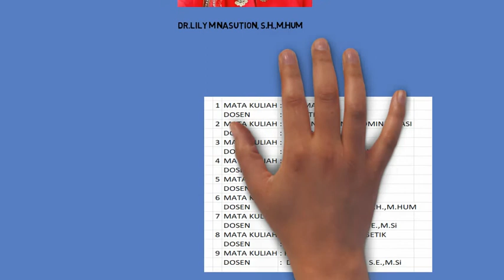WALI KELAS DAN JADWAL AB 1B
JURUSAN ADMINISTRASI NIAGA
POLITEKNIK NEGERI MEDAN